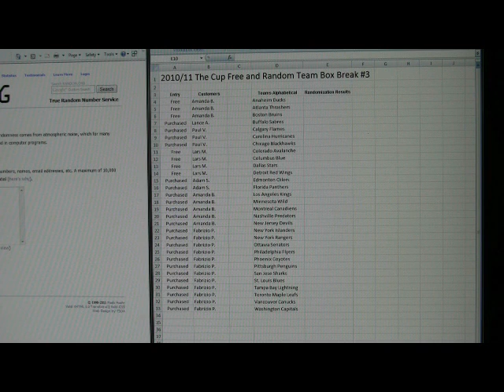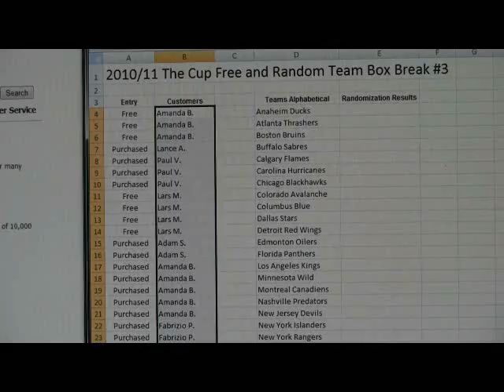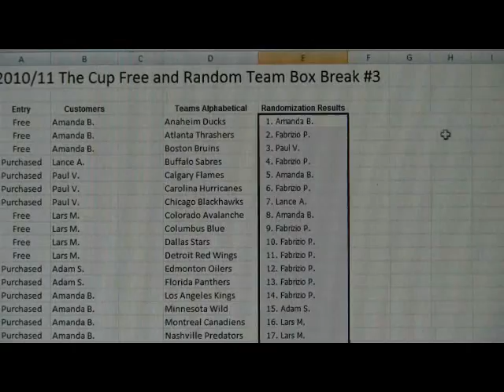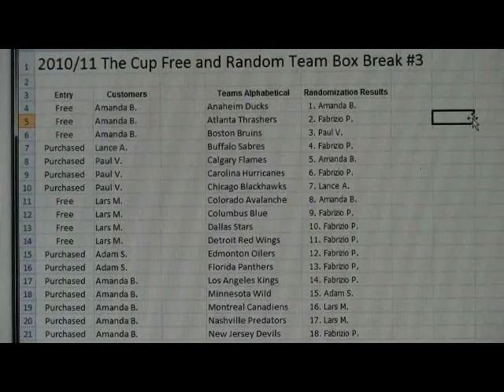BoxBreakings com 2010 11 The Cup Free and Random #3 Randomization Video